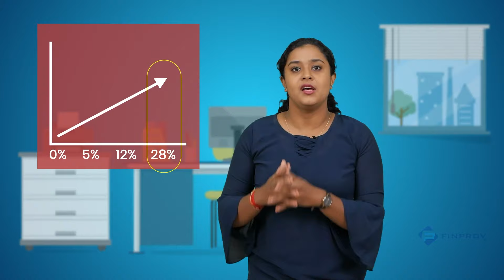GST Online Certification Course | GST Basics & Components - Finprov Learning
Finprov’s online GST courses give the learners the holistic attention of professionals while helping them learn at their own pace and convenience from the comfort of their homes. The practical-oriented learning program aims to make the learner ready for a job along with updating their skills to match challenges from the industry. By assembling a powerful team of highly skilled professionals, Finprov aims to make technology transparent for the learners and harness it in a way that tech-enabled education can reach the largest number of students.  Our expert faculty can solve all your concerns and queries on GST through theoretical and practical training. Innovation is an integral part of every institution and Finprov, with a highly-talented workforce, will give priority to the learners to give them valuable insights into the domain of Accounting and Finance with our courses.

Register now and get a 20% special discount!